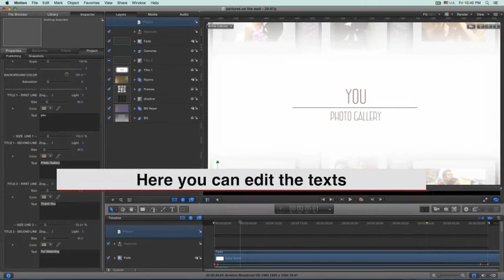Pictures On The Wall - Photo Gallery - Apple Motion - Videohive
Apple Motion 5 and FCPX compatible
3 version of project are included – 23.98p, 25p, 29.97p fps
9 image placeholders
4 text holders
53 sec. duration
Easy to customise
No third-party plug-in needed
Music is not included, but you can find it here – Moments
Photos used in the video previews are taken from the